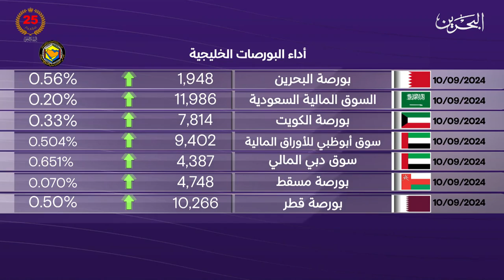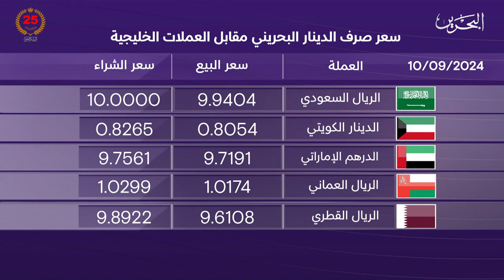البحرين مركز الأخبار : النشرة الاقتصادية 10-09-2024